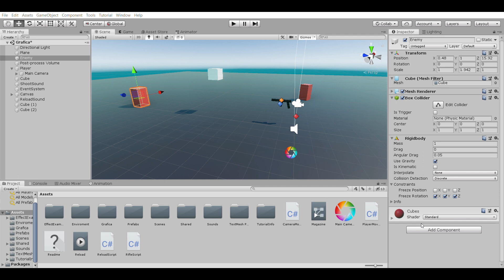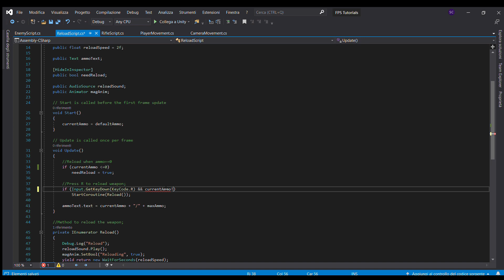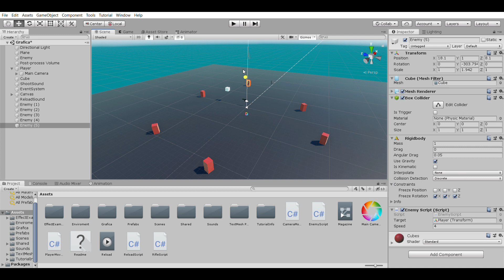Get an Enemy Follow Player Script Today in 3 Minutes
Description---

Hello friends! In this video I show you how to make an enemy follow player script in Unity for a fps game. The logic is quite simple and since it's a beginner tutorial you shouldn't have too much problems. Enjoy!

FPS Builders is a youtube channel focused on making fps tutorials for unity. If you're a dev and searching for some short and simple tutorials to make your own fps, this is the place fo you!